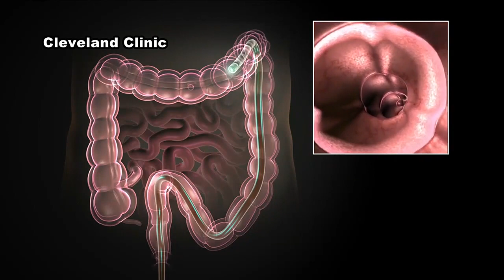Healthwatch: Preventing and detecting colon cancer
Tips on how to best prevent and detect colon cancer.